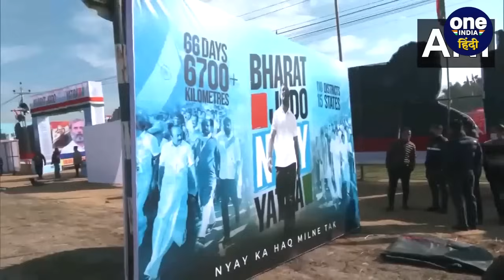Milind Deora resign: Rahul Gandhi के दोस्त Milind Deora कौन हैं Congress में कैसा रहा सफर|वनइंडिया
Milind Deora resign: इधर कांग्रेस (Congress) में राहुल गांधी (Rahul Gandhi) 'भारत जोड़ो न्याय यात्रा' (Bharat Jodo Nyay Yatra) की शुरुआत कर रहे थे.  यात्रा शुरू होने के पहले ही कांग्रेस के दिग्गज और पुराने नेता जिन्हें राहुल गांधी का दोस्त माना जाता है. उन्होंने इस्तीफा देकर सबको चौंका दिया है.  उनका नाम मिलिंद देवड़ा (Milind Deora) है.  चलिए जानते हैं मिलिंद देवड़ा कौन हैं और उनका (Milind Deora Political Career) राजनीतिक सफर कैसा रहा है.